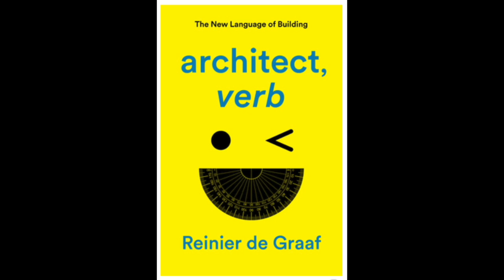Reinier de Graaf - architect, verb.: The New Language of Building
The Hidden Rules of Architecture: how to build world-class, award winning, creative, innovative, sustainable, livable and beautiful spaces that foster a sense of place and well being

Leading architect Reinier de Graaf De Graaf punctures the myths behind the debates on what contemporary architecture is, with wit and devastating honesty. Architecture, it seems, has become too important to leave to architects. No longer does it suffice to judge a building solely by its appearance, it must be measured, and certified. When architects talk about “Excellence,” “Sustainability,” “Well-being,” “Livability,” “Placemaking,” “Creativity,” “Beauty” and “Innovation” what do they actually mean?

In architect, verb. De Graff dryly skewers the doublespeak and hot air of an industry in search of an identity in the 21st century. Who determines how to measure a “green building”? Why is Vancouver more “liveable” than Vienna? How do developers get away with advertising their buildings as promoting “well-being”? Why did Silicon Valley become so obsessed with devising “creative” spaces or developing code that replaces architects? How much revenue can be attributed to the design of public space? Who gets to decide what these measurements should be, and what do they actually mean? And what does it mean for the future of our homes, cities, planet?

He also includes a biting, satirical dictionary of “profspeak”: the corporate language of consultants, developers and planners from “Active listening” to “Zoom Readiness.”

Reinier de Graaf (1964, Schiedam) is a Dutch architect and writer. He is a partner in the Office for Metropolitan Architecture (OMA), where he leads projects in Europe, Russia and the Middle East. Reinier is the co-founder of OMA’s think-tank AMO and Sir Arthur Marshall Visiting Professor of Urban Design at the University of Cambridge. He is the author of Four Walls and a Roof: The Complex Nature of a Simple Profession and the novel The Masterplan.